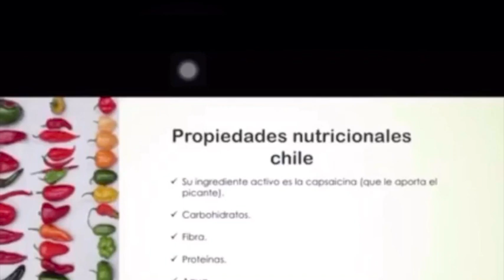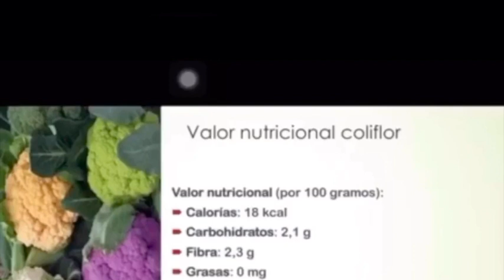Brócoli y coliflor propiedades y recetas